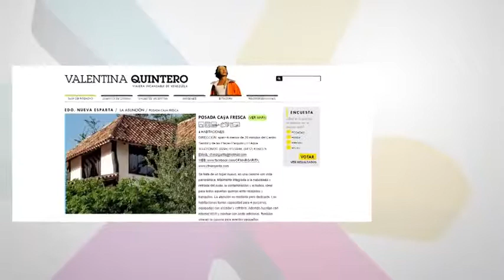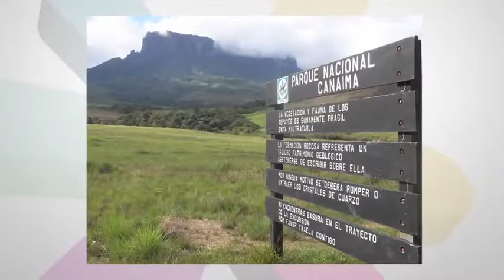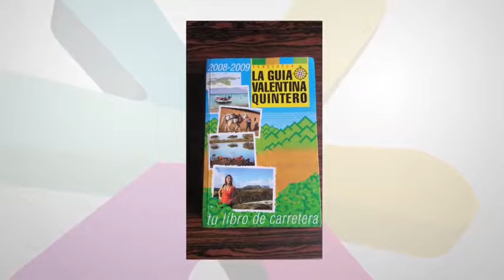Valentina Quintero | Resumen | Iberoamérica 3.0